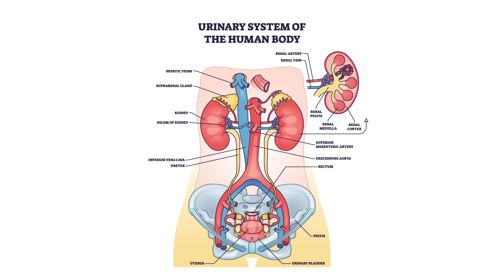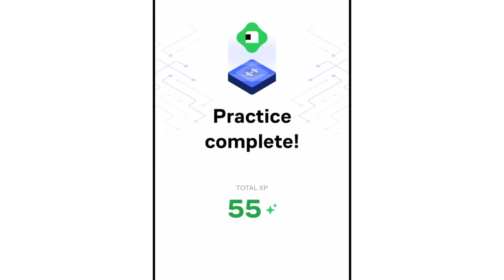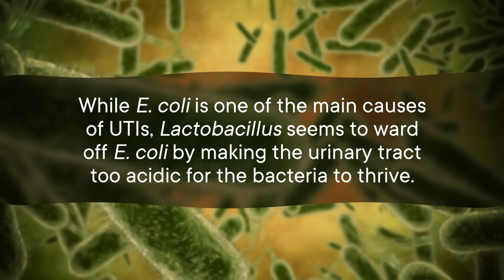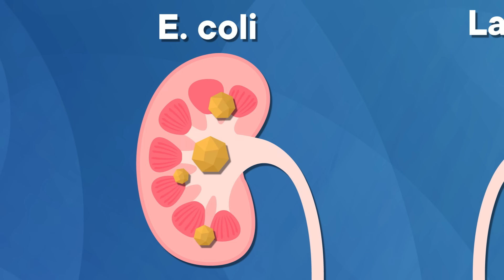Why On Earth Did We Think Urine Was Sterile?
You've probably heard that urine is sterile. And we're only just learning that's not true. Understanding the urinary microbiome could help us find new ways to treat kidney stones, UTIs, and even bladder cancer.